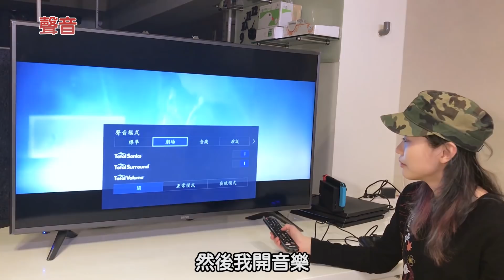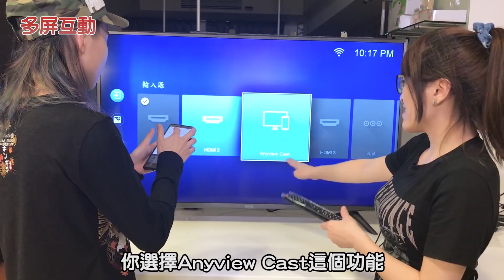【SsQ開箱】BenQ 50JR700 & 魔物獵人:世界 4K爽感滿點狩獵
安安 我是SsQ
用4K電視玩魔物獵人真的很爽 A..A

以後會開更多有關遊戲/電動的週邊
喜翻請追個 3_Q